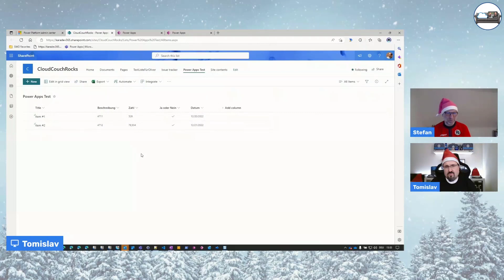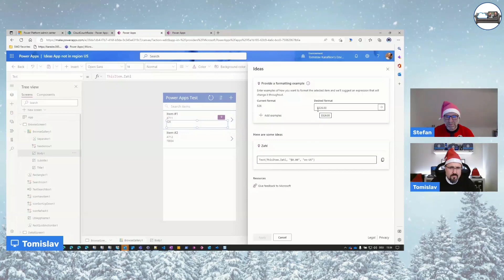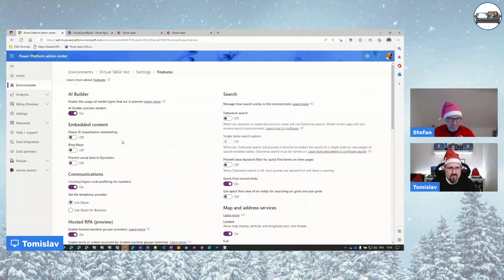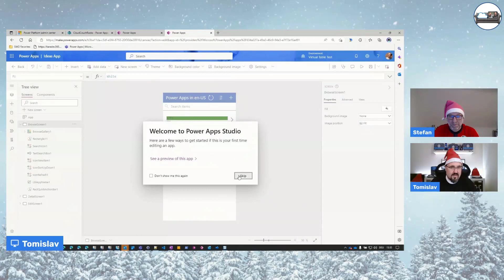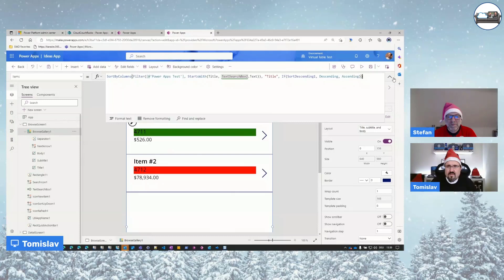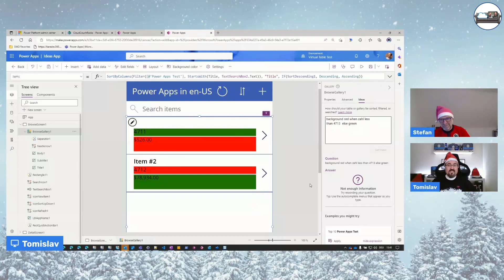PowerAdventKalender 24.12.2022 - Power Apps Ideas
Im letzten Türchen vom PowerAdventKalender 2022 haben wir für Euch das Thema Power Apps Ideas. Wir zeigen was wo geht und wie man die generierten Umsetzungen verwenden kann.

Mehr Infos zu Power Apps Ideas findet Ihr in der Doku